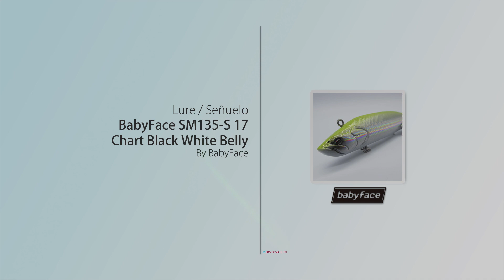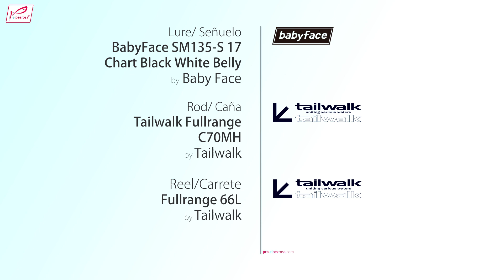BABYFACE | SM135-S: Pescando barbos. Imágenes subacuáticas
Nos vamos de pesca con el señuelo Babyface SM135-S. Un jerkbait que destaca por su pala trasera para generar vibraciones y destellos.
Pescar con el SM135 es muy fácil ya que solo tienes que lanzar y recoger. La pala genera mucha vibración atrayendo a los depredadores. Lánzalo, deja que profundice y comienza a recoger. Puedes variar las velocidades o incluso pararlo para que vuelva a caer al fondo.
Cuando lo usamos en vertical, en el descenso ya va pescando, cae con la cabeza en 45 grados y la pala ya va girando. Dientes de sierra y ¡atento a la picada!
A los Barbos y Lucios les encanta esa vibración y destellos que genera la pala.

MATERIAL
SEÑUELO
Babyface SM135-S

CAÑA
Fullrange by TAILWALK

CARRETE
Fullrange 66L by TAILWALK

PATO
Iberux Pro Max

Motor para pato
Float Plus Pro System